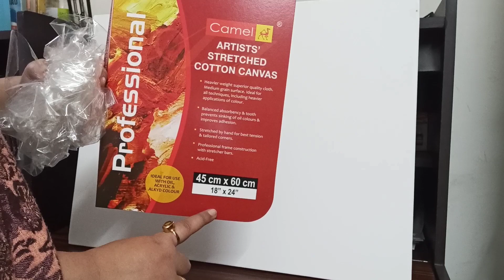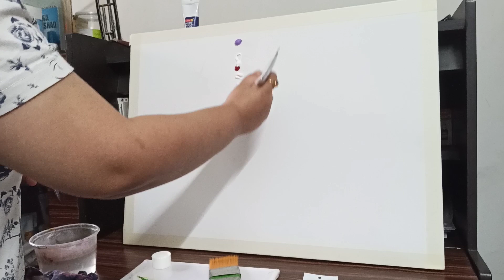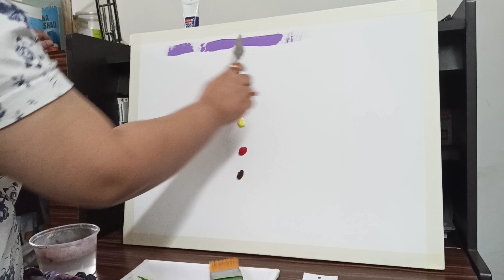African sunset🌇 - Acrylic painting with brush 🖌️ and knife🔪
Things required-
1. Camlin Canvas 18*24 inch
2. 4 inch flat brush
3. Acrylic tube colours
4. 2cm paper tape for border